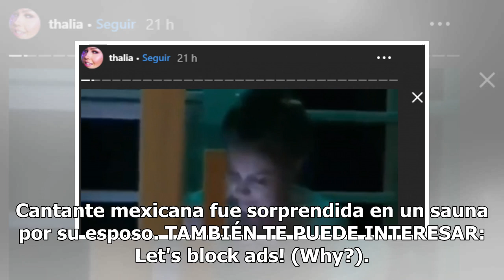Broma pesada: Esposo de Thalía la graba en un sauna y por poco la deja expuesta [VIDEO]